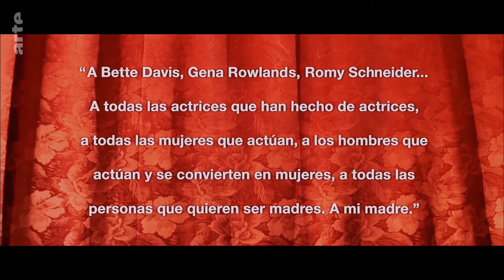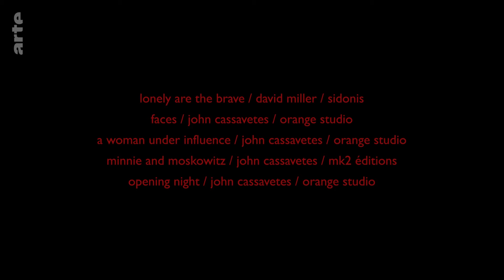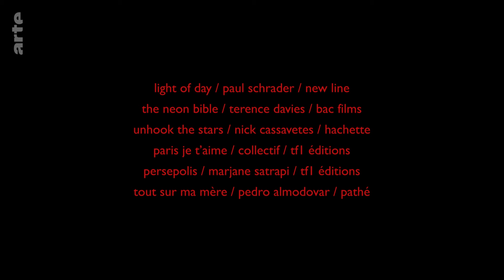Gena Rowlands | Blow up | ARTE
Blow up kommt in zehn kleinen Häppchen auf die Karriere der wunderbaren Gena Rowlands zurück, die am 14. August 2024 verstorben ist.

Verfügbar auf Youtube bis zum 27/09/2025